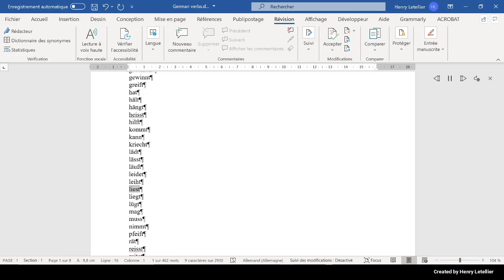liegt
This is the Microsoft Hedda voice that is reading the word liegt